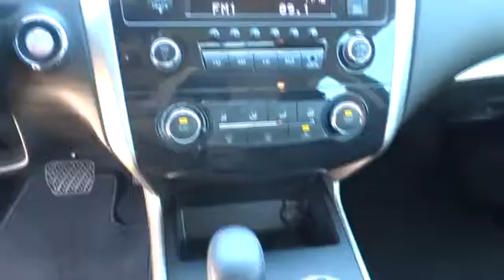2015 Nissan Altima San Antonio, Austin, Houston, New Braunfels, Helotes, TX N61738A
2015 Nissan Altima

Gunn Nissan
12838 San Predro

This 2015 Nissan Altima 2.5 S is a gas saving car that was built to last! Bought New Here! Clean Carfax - 1 Owner! All Services up to Date! Nissan Certified!! Equipped with AM/FM/CD/MP3 Audio System, Bluetooth, Cruise Control, Fully automatic headlights, Power windows, Remote keyless entry, and Steering wheel mounted audio controls. San Antonio, Nissan, Bexar, 78209.Want to save some money? Get the NEW look for the used price on this one owner vehicle. Previous owner purchased it brand new! Nissan Certified Pre-Owned means you not only get the reassurance of up to a 7yr/100,000 mile Warranty, but also a 167-point comprehensive inspection, 24/7 roadside assistance, trip-interruption services, and a complete CARFAX vehicle history report. This Altima is the car you are searching for to get you some superb fuel economy on your way to work! Come and check it out! Gunn Nissan, when we say Certified we show you the proof. Just ask to see the service records.